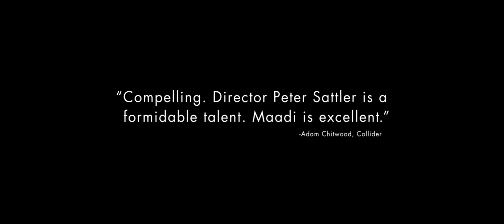Trailer: Camp X-Ray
In "Camp X-Ray", a young woman named Cole, played by Kristen Stewart, joins the military and is assigned to Guantanamo Bay detention camp. As a rookie guard, she is faced with the challenging task of maintaining order and security while forming unexpected connections with the detainees, particularly a man named Ali, portrayed by Peyman Moaadi. Despite their initial animosity towards each other, Cole and Ali develop a complex bond that transcends their roles as captor and captive.

As Cole navigates the morally ambiguous environment of the camp, she is forced to confront her own beliefs and values, leading to internal conflicts and dilemmas. The film delves into themes of empathy, humanity, and the consequences of blind obedience in a system that dehumanizes both prisoners and guards.

Through intimate and intense interactions between Cole and Ali, "Camp X-Ray" explores the grey areas of justice, loyalty, and the human capacity for connection in the most unlikely of circumstances. Kristen Stewart delivers a compelling performance as a young woman caught between duty and compassion, ultimately questioning the boundaries of empathy in a complex and controversial setting.